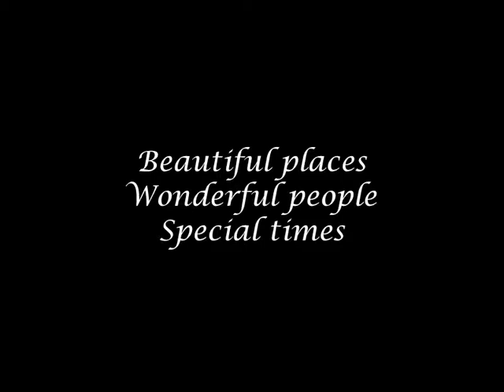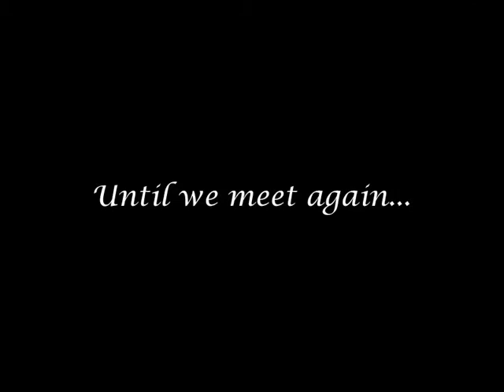Yoela, Rafi, Dassie and Chuck Sedona AZ Oct 2014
Yoela and Rafi Yizhar with Dassie and Chuck Feingold in Sedona AZ Oct 2014